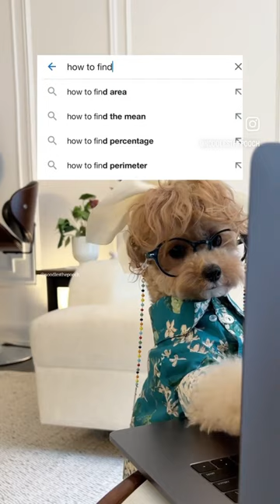Me checking my bank account